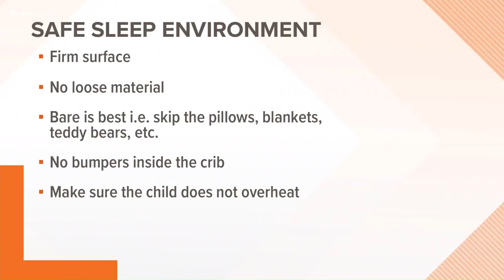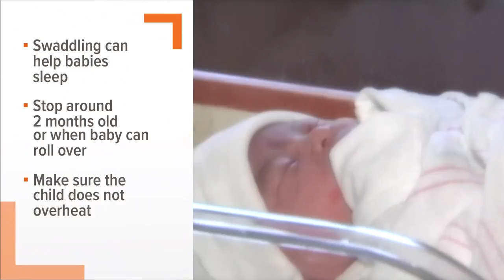Keeping babies safe while sleeping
9NEWS medical expert Dr. Comilla Sasson talks about safe sleeping for babies. The best advice now is that bare is best and that cribs should be free of all loose items including blankets, stuffed animals and crib bumpers.

9NEWS (KUSA) is located in Denver, Colorado.